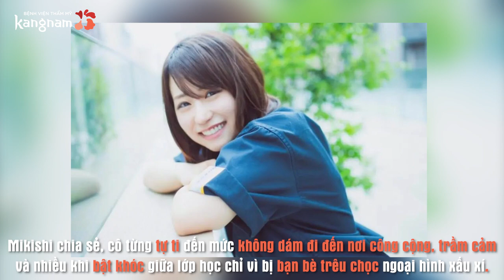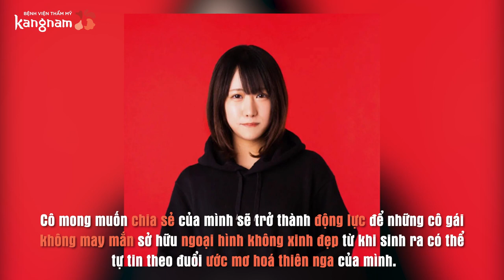Cô gái Nhật Bản lột xác hóa thiên nga khiến cộng đồng mạng Châu Á sửng sốt | 360° Đẹp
Mikishi, cô gái 26 tuổi gần đây đã khiến cộng đồng mạng không chỉ ở Nhật Bản mà còn ở châu Á hết sức sững sờ vì màn phẫu thuật thẩm mỹ lột xác ngoạn mục của mình.

Tù một cô gái trầm cảm đến mức không dám soi mình trong gương, Mikishi đã dám vứt bỏ rào cản, dũng cảm phẫu thuật thẩm mỹ để có được ngoại hình xinh đẹp như hiện tại

BỆNH VIỆN THẨM MỸ KANGNAM HÀN QUỐC

🏥 Hà Nội: 190 Trường Chinh - Đống Đa